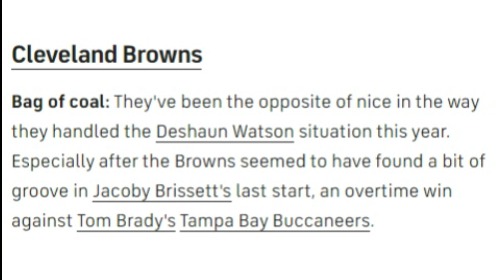National Media Has the Perfect Gift for the Browns This Christmas - Sports4CLE, 12/23/22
Dave Bacon and Jacob Roach respond to CBSSports.com's reasoning for gifting the Browns a bag of coal for Christmas.